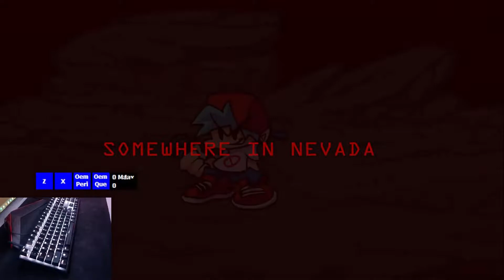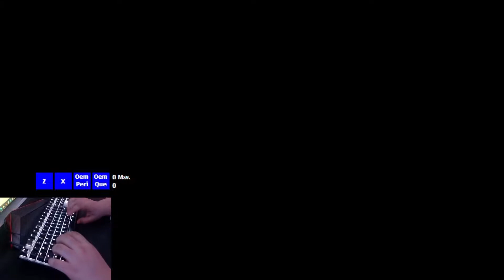Revisiting Fnf Mods Part 2 Vs. Tricky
I remember taking 2 hours just to beat expurgation. Not a fun time but was worth it.